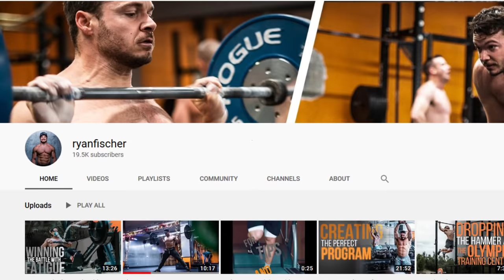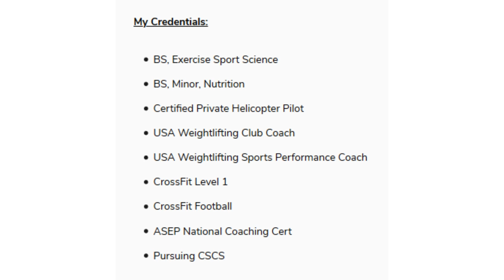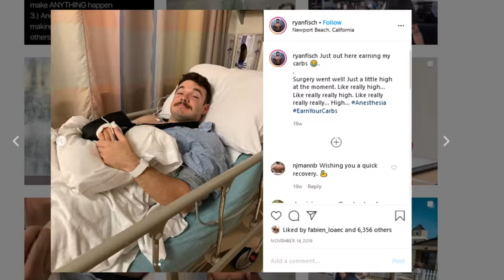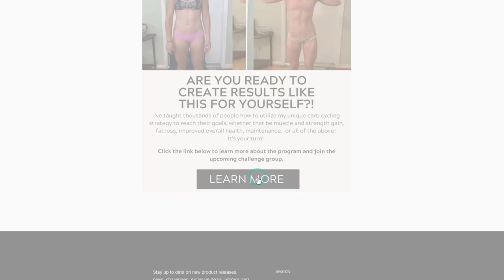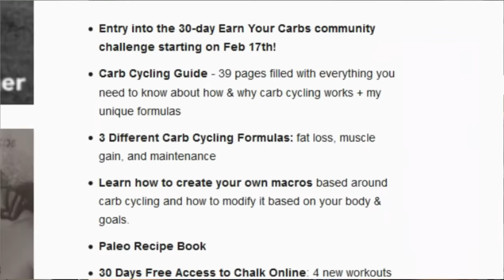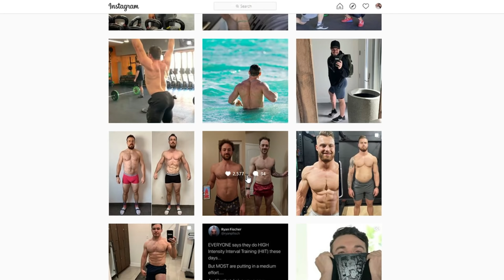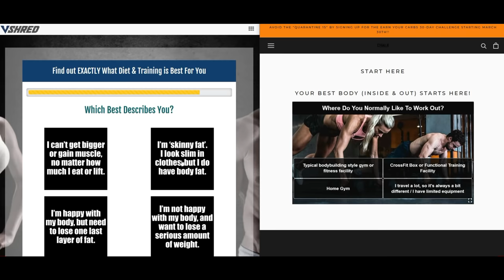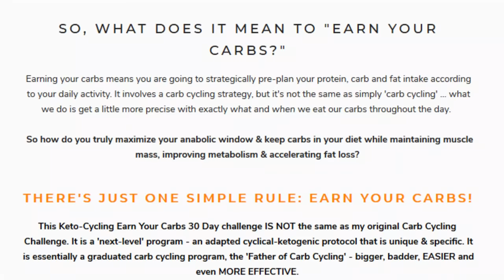Ryan Fisher - Natty Or Not || BONUS His 30 Day Meal Plan? Magic??